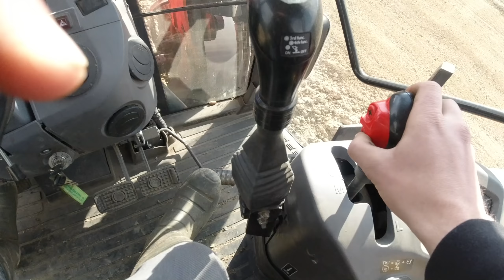Gorenc Graser (travniška brana) kot "šina" (ravnalna deska)?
Kako se obnese travniška brana za zapiranje brazd